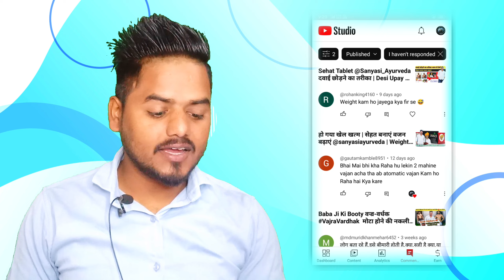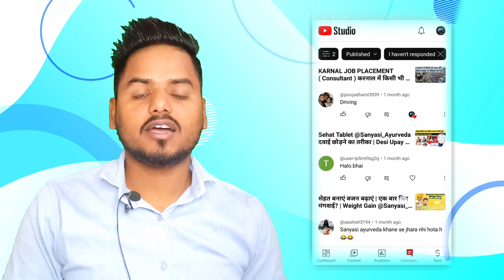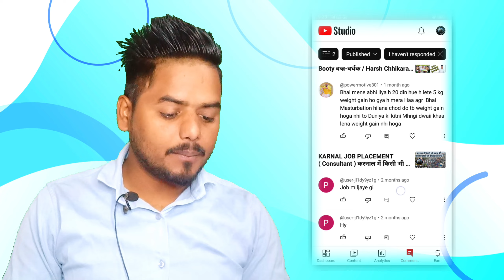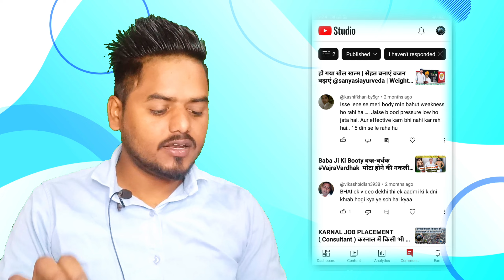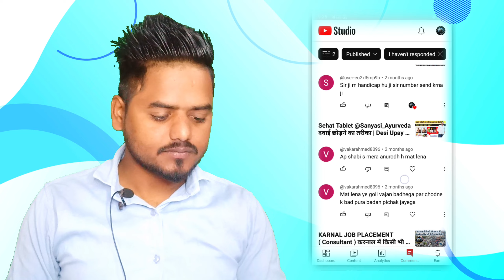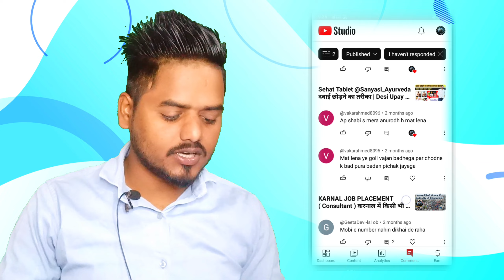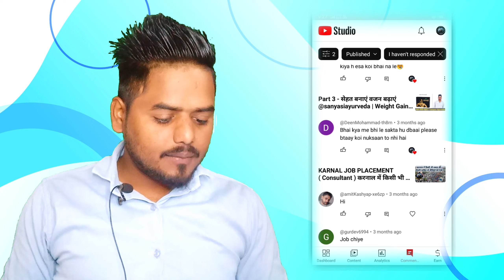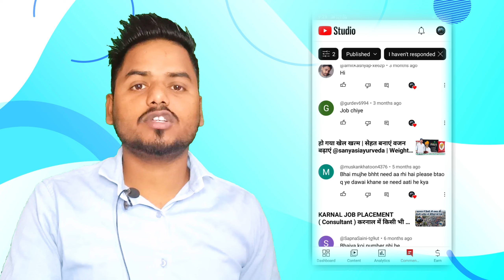Sanyasi Aurveda Sehat Teblet - REVIEW | मेरी किडनी खराब हो गई 😭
how to weight gain fast at home for men
how to weight gain for girls
how to weight gain in tamil
how to weight gain in telugu
how to weight gain fast at home for men in tamil
how to weight gain fast at home for women in tamil
sanyasi ayurveda tablet
sanyasi ayurveda review
sanyasi ayurveda height badhane ki dawa